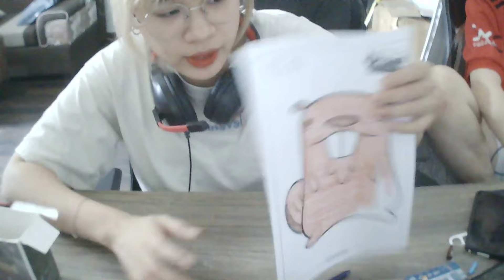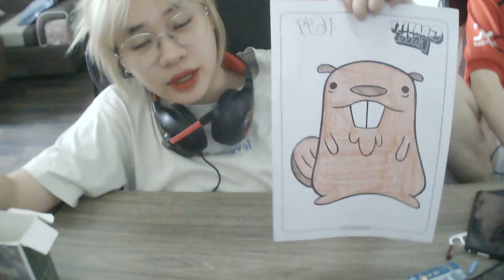ग्रेविटी फ़ॉल्स फ़िल्म से प्यारे ऊदबिलाव के रंग भरने वाले पन्ने